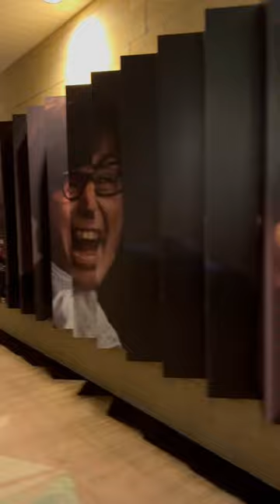Century Mark Movie Photos - Arden 14 Sacramento